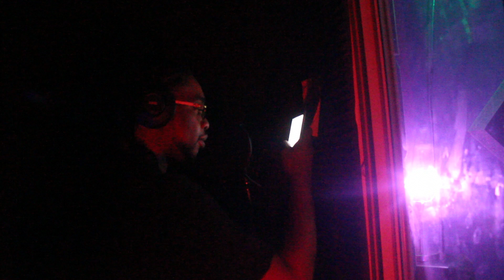Day In The Life Of Dexstar Millz (Ep 1)